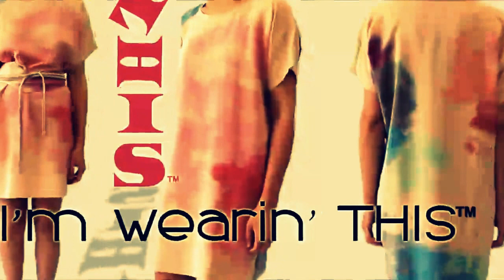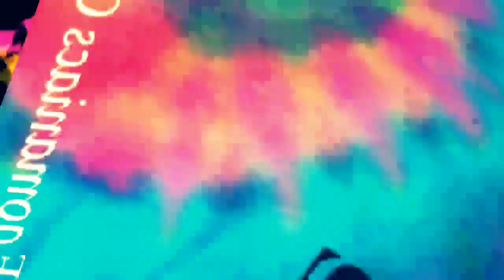☮ THIS™ BRAND CLOTHING -BOLD, NEW STYLE TIE-DYE'S FOR INTELLIGENT JEAN MICHEL JARRE FANS